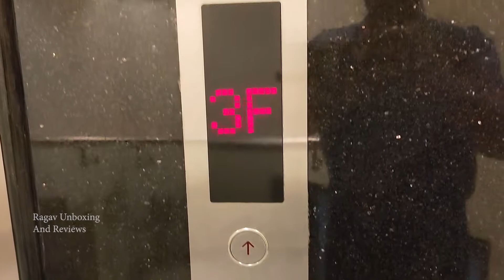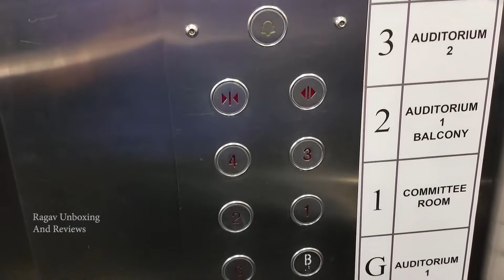Lift Video | Cooper Lift Elevator | Automatic Lift | Passenger Lift | Lift Videos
Cooper Lift Elevator Video

Lift
Lift Videos
Lift Elevator
Lift Video
Elevator
Manual Lift
Manual Elevator
Ragav Unboxing And Reviews
Please Close The Door
Passenger Lift
Elevators
Lift In My Apartment
Cooper Lift
Cooper Elevators
Johnson Lift
Kone Elevators
New Lift
Mitsubishi Elevator
Otis Lift
Lift Motor
Lift Sound
Elevator Sound
Home Lift
Lift Service
Home Elevator